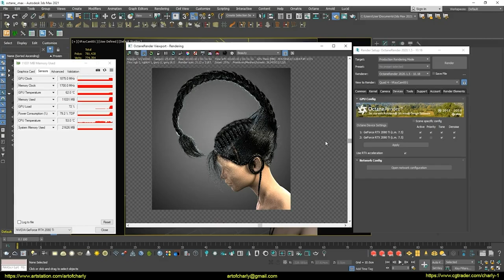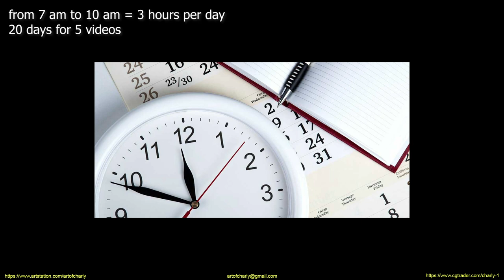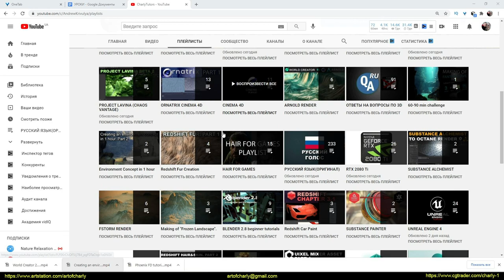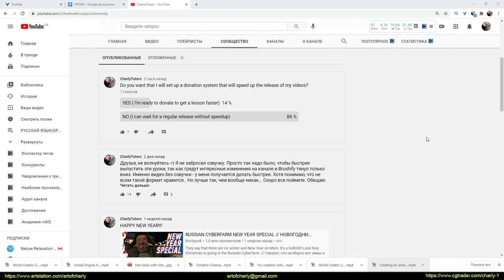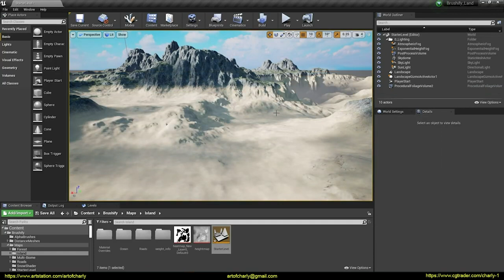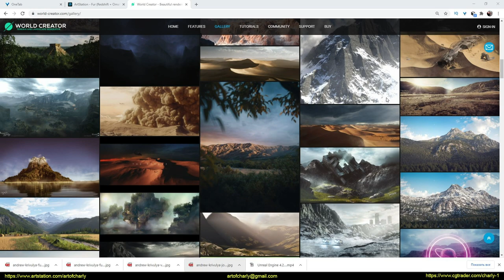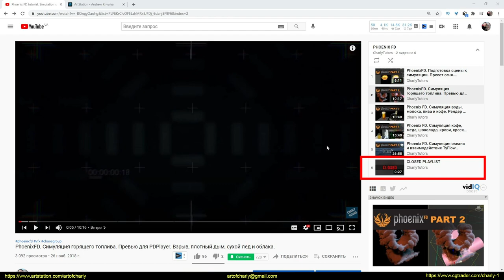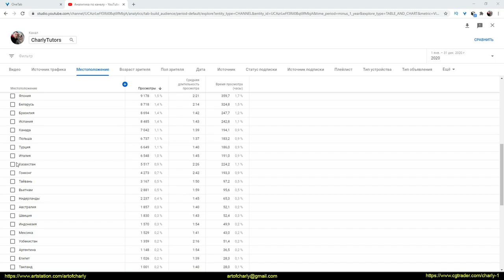Plans for 2021. What conclusion did I draw in 5 years of creating 3d tutorials on Youtube?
I recommend watching this video to everyone on this channel. In it - I tell the plans for 2021 and what I will do on the channel.

Here I answer the following questions:

→ What conclusion have I made in 5 years of creating 3d tutorials on Youtube?
→ Where will I go next?
→ What changes await the channel?
→ What conclusions did I draw after working on the lessons for a whole week from 7 am to 7 pm (12 hours a day)?
→ Why did I close many different topics?
→ How to speed up the release of new lessons?
→ What exactly am I doing now and what lessons should you expect?

     Video content:

0:00 - Welcome.
0:14 - What my plans for 2021?
1:33 - Why did I make this decision?
2:57 - How can you speed up my video release?
3:41 - What conclusions did I draw during the experiments on the channel?
4:37 - About "World Creator 3 Experiments". What will happen next with this series?
5:05 - What is the goal and what do I want?
5:57 - About changing the Artstation page and Youtube.
7:12 - Why am I stumped? O "World Creator" and "Brushify".
9:24 - What am I facing in 2020?
10:36 - Why did I close many playlists?
11:07 - Very important announcement.
12:46 - Forrender Renderfarm
12:54 - Promo code to use 15% lifetime discount on our render farm.
12:57 - Info-partners
13:00 - Ending and preview of other lessons.